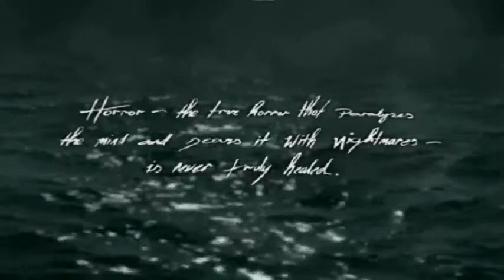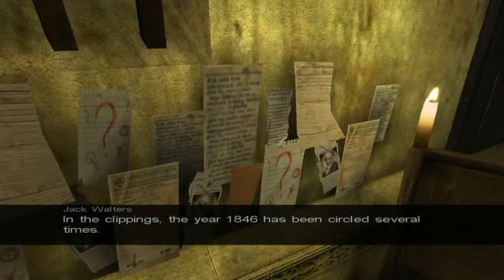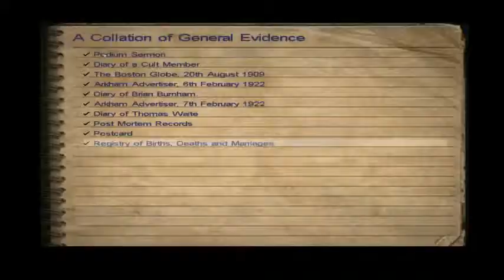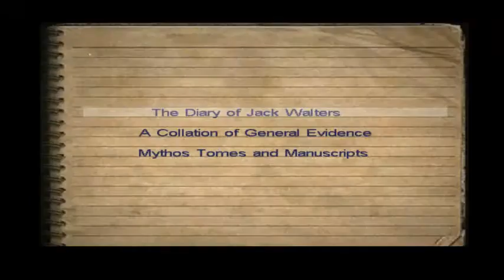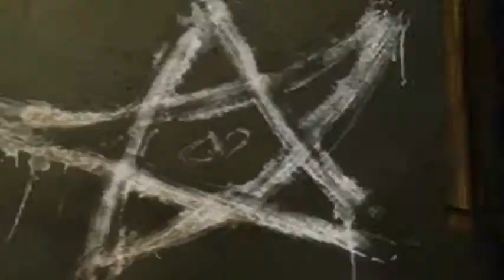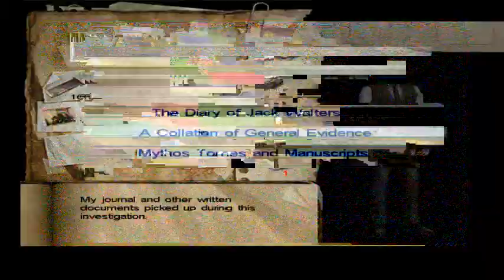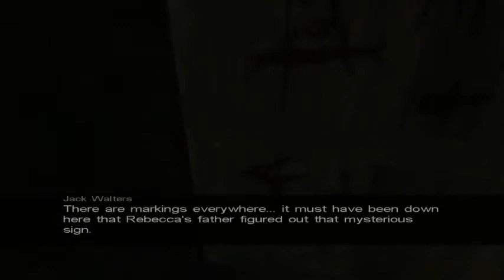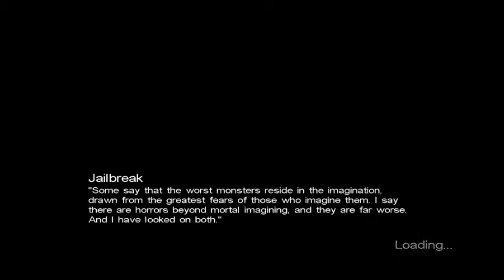Drahauk Plays Call of Cthulhu: Dark Corners of the Earth Part 3 - Getting Nowhere Fast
Yeah, this was a bad run, loads of crashing, not being able to get anywhere, and then dying several times.